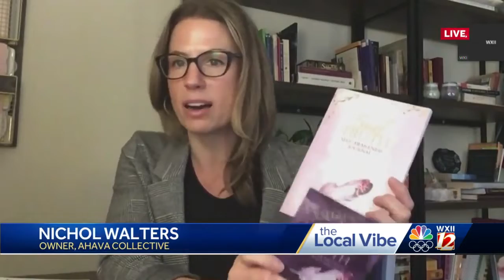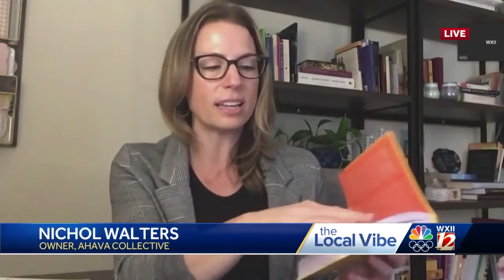Greensboro nonprofit yoga studio shares mindful gifts for the holidays